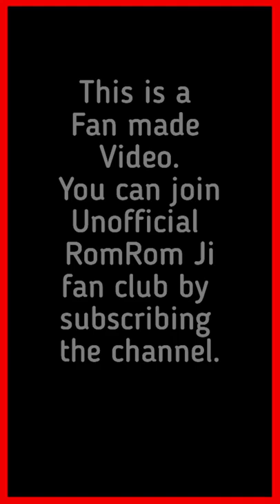Unacademy giving offer to Rom Rom ji